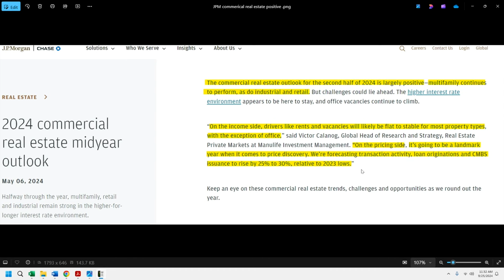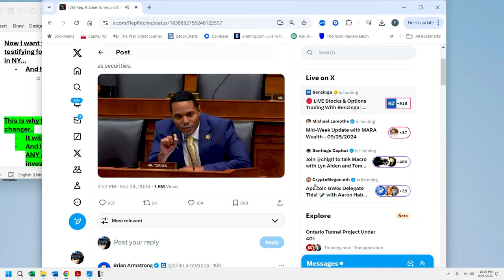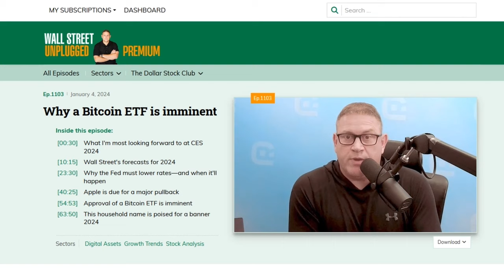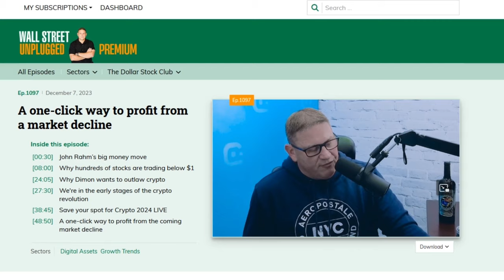Are We Facing a Repeat of 2008? | Wall Street Unplugged 1178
Nearly everything is at all-time highs / JPMorgan likes commercial real estate now / Time to invest in China? / GM and Ford are in trouble / SEC war on NFTs / The digital asset revolution

-- Jump to Topics --
00:00 - Intro
05:18 - Nearly everything is at all-time highs
09:23 - Why JPMorgan likes commercial real estate right now
12:00 - The market isn't as expensive as you think
15:22 - Are we facing a repeat of 2008?
23:14 - Is it time to invest in China after its stimulus package?
30:14 - Why GM and Ford are in serious trouble
38:34 - This fine art dealer proves leverage is a double-edged sword
43:53 - The SEC's war on NFTs
52:29 - The digital asset revolution is here
54:25 - An incredible deal for accredited investors